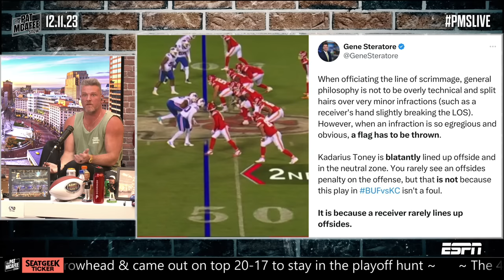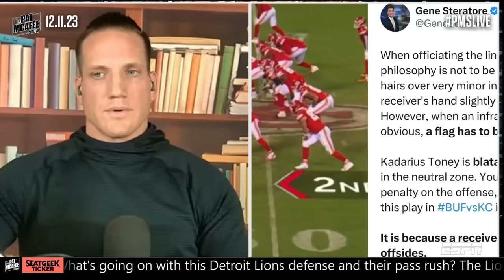Patrick Mahomes Loses It On Sideline After Toney Offsides Call | Pat McAfee Reacts